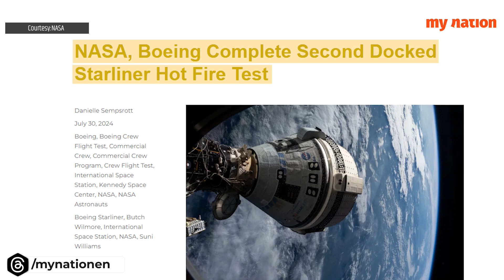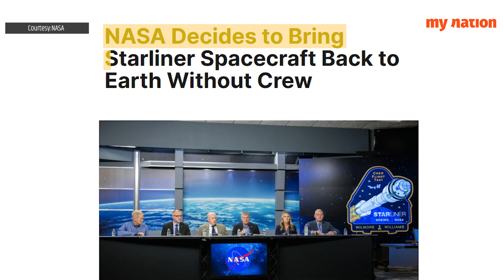Why Were Sunita Williams and Butch Wilmore Stuck in Space for 9 Months?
In this video, we explore the unexpected nine-month journey of NASA astronauts Sunita Williams and Butch Wilmore aboard the International Space Station (ISS). Initially planned as an eight-day test mission aboard Boeing's Starliner spacecraft, technical issues forced them to extend their stay significantly. Find out the challenges they faced, the scientific contributions they made during their extended mission, and how NASA arranged for their eventual return on the SpaceX Crew-9 mission. WATCH.